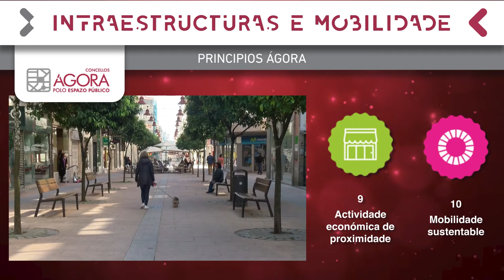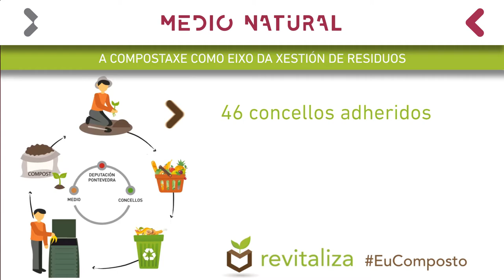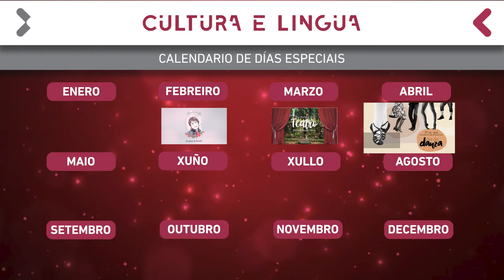6 anos de goberno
Baixo o lema "+ servizos, + dereitos, + equidade. Seis anos, unha gran transformación" se resumen  os principais cambios que o equipo de Goberno impulsou na institución provincial.
0:29 Cooperación cos concellos
2:10 Infraestructuras e mobilidade
2:51 Igualdade
3:23 Medio natural
4:02 Cohesión Social
4:51 Formación, emprego e actividade económica
5:42 Cultura e lingua
6:37 Memoria histórica
6:49 Turismo
7:17 Cooperación transfronteiriza
7:27 Deportes